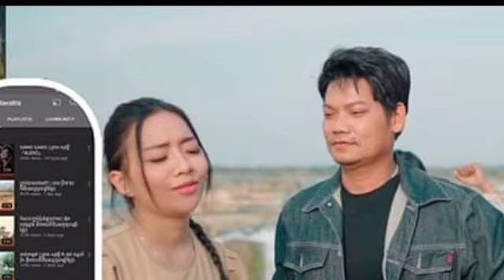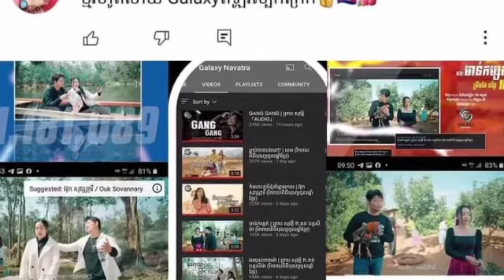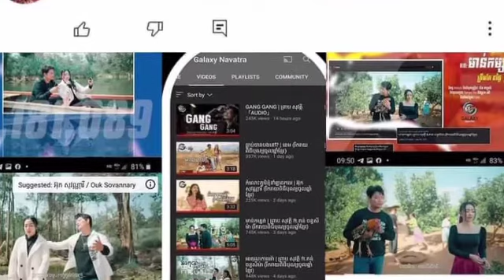ប្រហែលពិបាកទប់ទល់ Galaxy Navatra ហើយ ឆ្នាំនេះបទផ្ទុះស្ទើរតែទាំងអស់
ប្រហែលពិបាកទប់ទល់ Galaxy Navatra ហើយ ឆ្នាំនេះបទផ្ទុះស្ទើរតែទាំងអស់ Probably hard to resist Galaxy Navatra and this year almost all explosions.